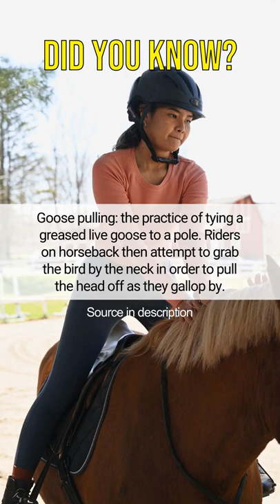Goose pulling: the practice of tying a greased live goose to a pole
Hello everyone! Welcome to our Fun Fact Compilation! Hear about random but interesting facts from the best sources.